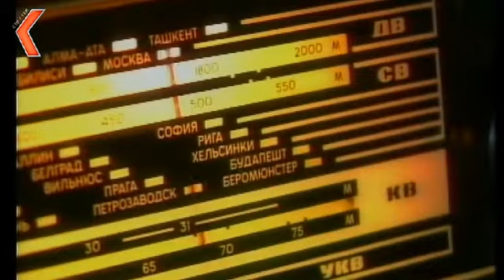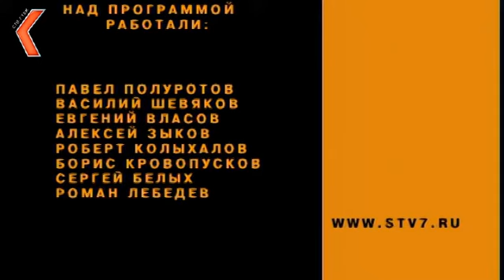Оранжевое радио. Праздник. 02.11.2001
Красный уголок - Новые металлурги